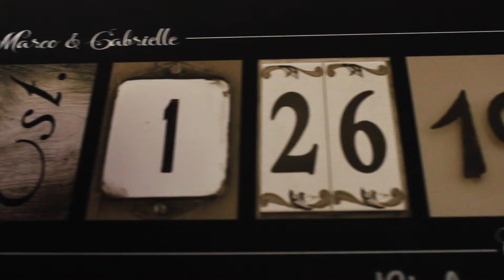Gabby & Marco - Highlights